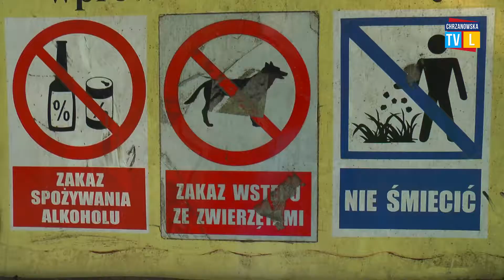Koniec z absurdalnym zakazem wprowadzania psów na tereny zielone